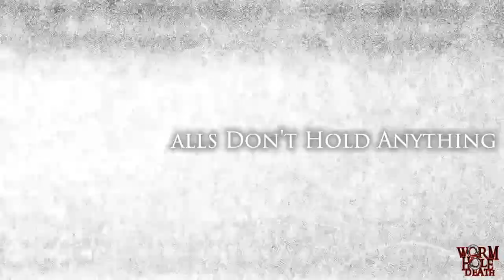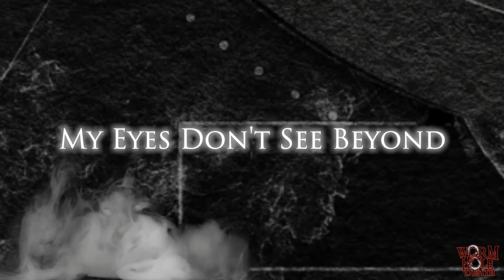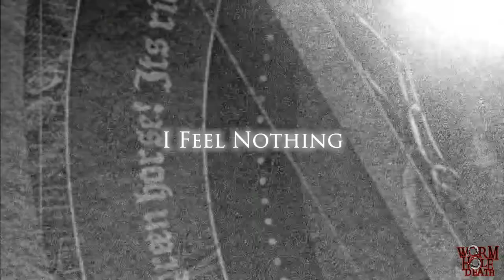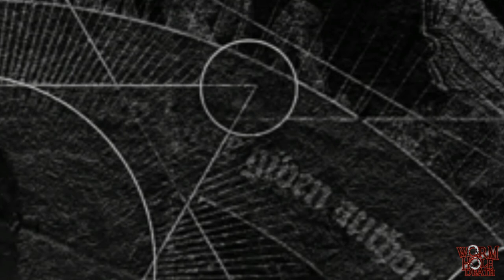Worstenemy - Conquer the Illusions (Official Lyric Video)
"Conquer the Illusions" is taken from Worstenemy's upcoming full-lenght "Deception" due for release via Wormholedeath.
"Deception" release dates:
Digital  17 November 2017 (Wormholedeath/The Orchard)
U.S.  17 November 2017  (Wormholedeath U.S.A.)
Cd   08 December 2017 (Aural Music Group)
Japan 31st January 2018 (Wormholedeath Japan / Disk Union Distribution)

Worstenemy
Mario Pulisci – Voce e Chitarre
Luigi Cara – Basso e Voce

Simone “Arconda” Piras - Batteria
The Orchard Music per conto di Wormholedeath Records